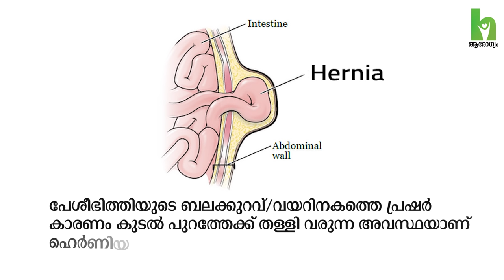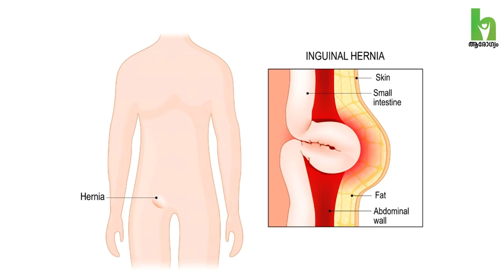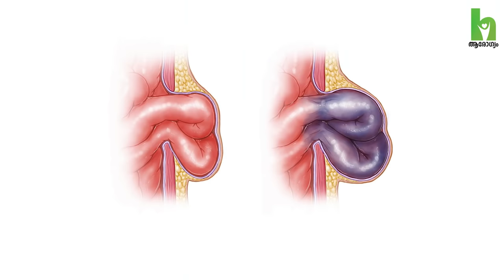ഹെർണിയ രോഗത്തിന്റെ ഈ ലക്ഷണങ്ങൾ അവഗണിക്കരുത് | Hernia Malayalam | Hernia Symptoms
What is Hernia ? Causes and Symptoms of Hernia ? Latest Treatment of Hernia - Dr. Musafir Khan  (Aster MIMS Kottakkal) Explain all about Hernia in Malayalam.

ശരീരത്തിലെ മാംസപേശികൾ ദുർബലമാകുമ്പോൾ അതുവഴി ശരീരത്തിലെ ആന്തരാവയവങ്ങൾ പുറത്തേക്ക് തള്ളി വരുന്ന അവസ്ഥയാണ് ഹെർണിയ. ഹെർണിയ കാരണങ്ങളും ലക്ഷണങ്ങളും പരിഹാര മാർഗങ്ങളും Dr. Musafir Khan - Specialist - General and Laparoscopic Surgery, Aster MIMS Kottakkal സംസാരിക്കുന്നു